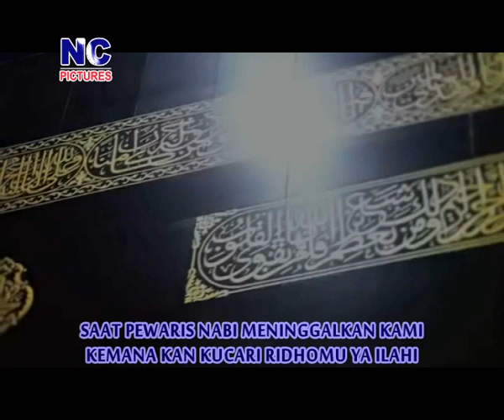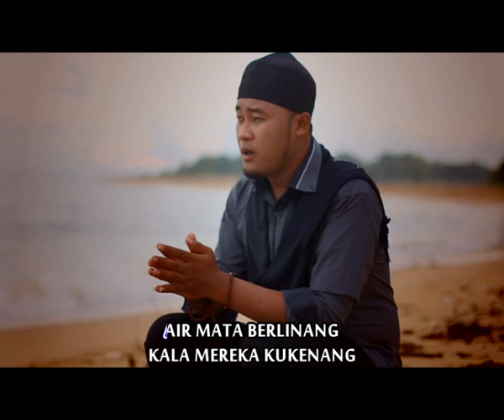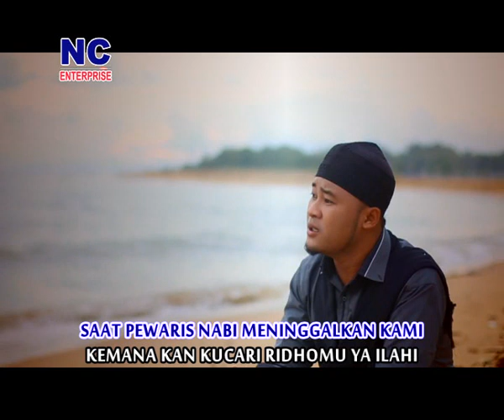AZZAHIRA - Perginya Pewaris Nabi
Azzahira vol-4